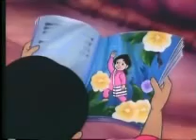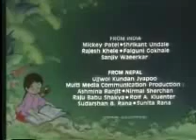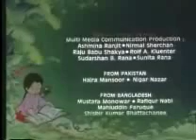Count Your Chickens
Meena a Series of stories